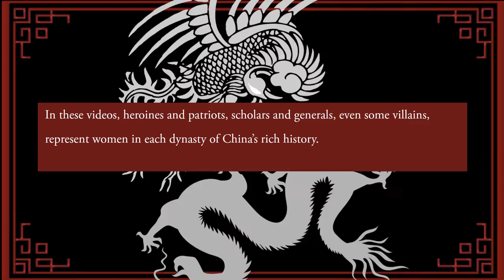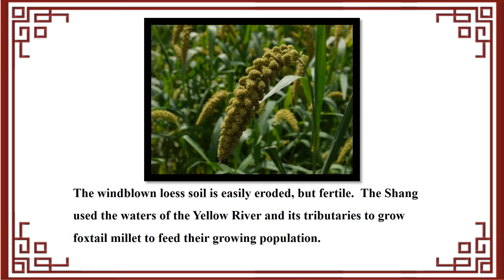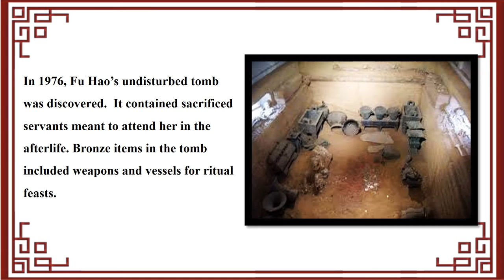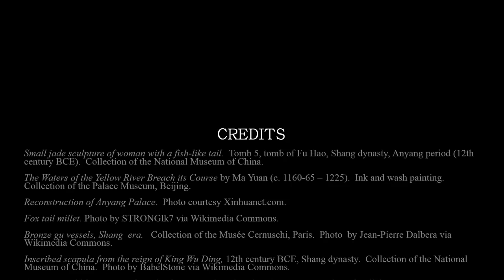Fu Hao: Royal Consort and Military General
Archaeologists have discovered the tomb of Fu Hao, a Shang general and the wife of a Shang king.  Bronze weapons, huge ritual vessels and jade ornaments of this powerful Shang woman are discussed.